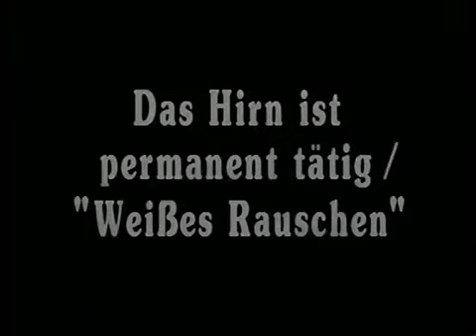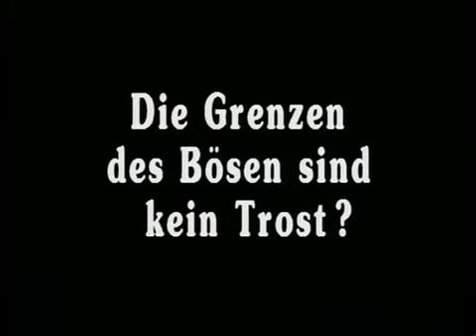10 vor 11 - Wie frei ist mein Gehirn? (2/3)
Wie frei ist mein Gehirn? / Die Entdeckung der Natur des Geistes. Aus dem Text der Redaktion: Die modernen Neurowissenschaften durchforschen das menschliche Gehirn. Offenbar funktioniert es anders als wir früher dachten. Auf Millisekunden genau wurde Impulse im Gehirn gemessen, noch bevor der untersuchte Mensch wusste, dass er gerade dabei war, einen persönlichen Willen zu bilden. Der These, dass wegen solcher Beobachtungen Zweifel an der menschlichen Willensfreiheit geboten sind, ...